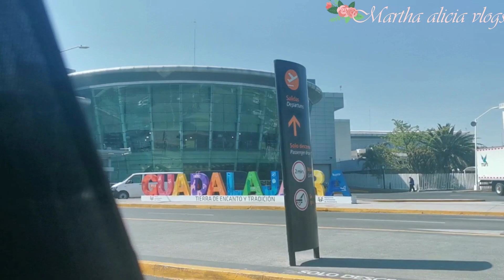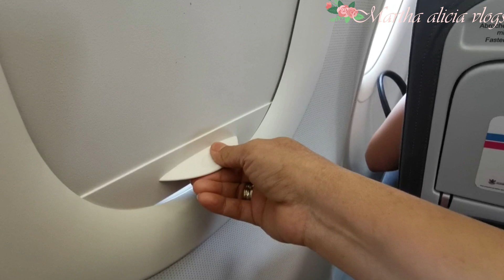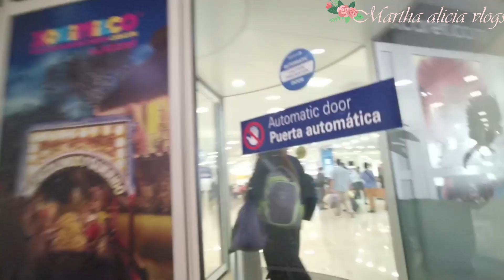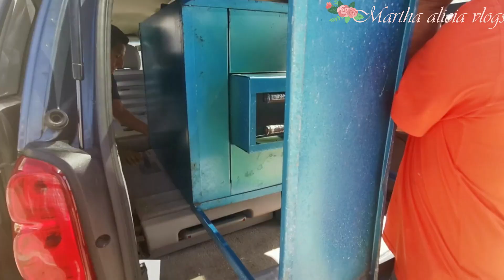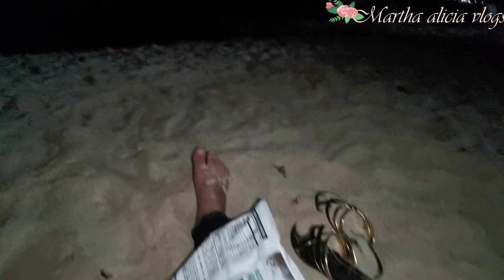LLEGO EL DIA!🤗 / dejamos la venta del Pan 🥐 MI ULTIMO VIDEO EN PLAYA DEL CARMEN 🌴/ Vendimos todo !!😲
Somos una familia México Acapulqueña del estado de guerrero.. vivimos en playa del Carmen por motivo de trabajo... los invito a que vean como vivimos algunos mexicanos y algunos guerrerense.. bienvenidos a mi espacio, los recibo con todo el amor ..😘!! corre vídeo..🙏🙏🙏.